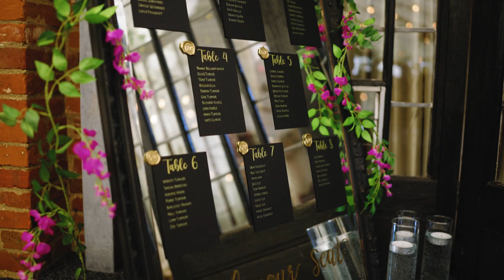Lucy & Joseph - Unforgettable Weddings at Seckford Hall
Isn't this just the most incredible wedding video you have ever seen! Captured beautifully by Fire&Ice

Dreaming of a truly magical wedding set in an historic Tudor house with wonderful gardens? Then Seckford Hall is the perfect venue. Licensed for both indoor and outdoor ceremonies and with plenty of rooms to choose from, whether you’re planning an intimate gathering or a big celebration, we’ll make sure your wedding is everything you dreamed of – and more!

We can't wait to welcome you 🧡